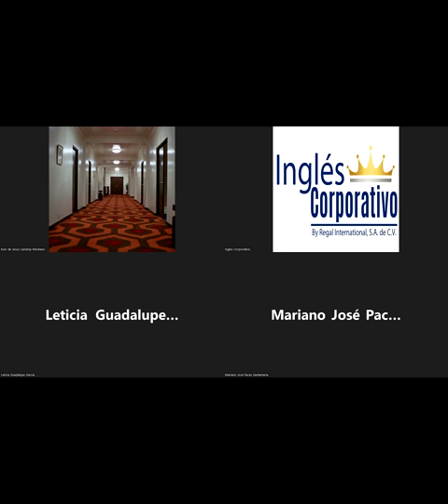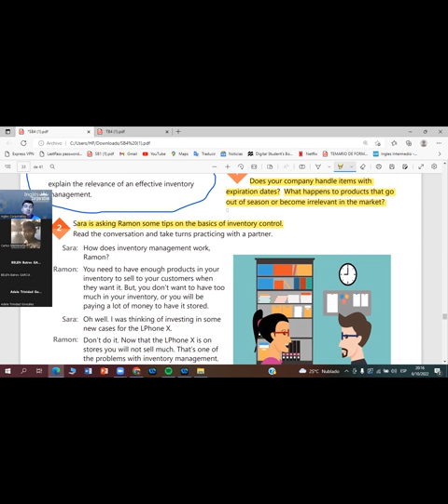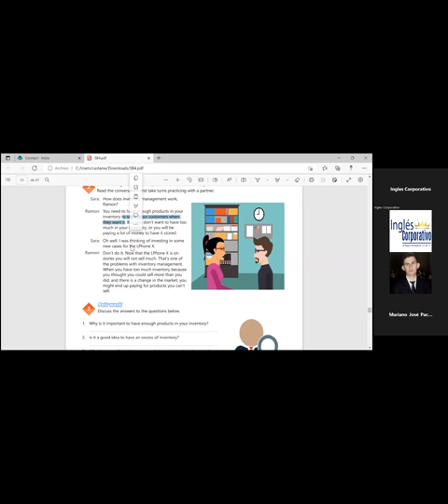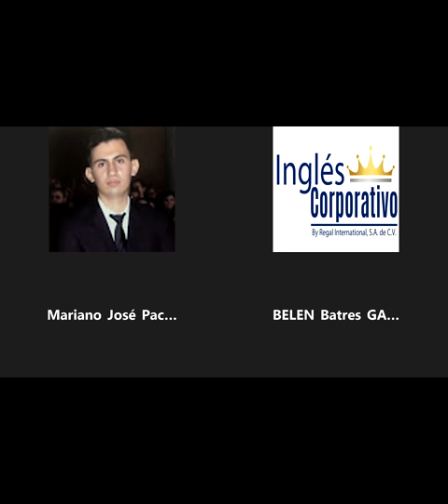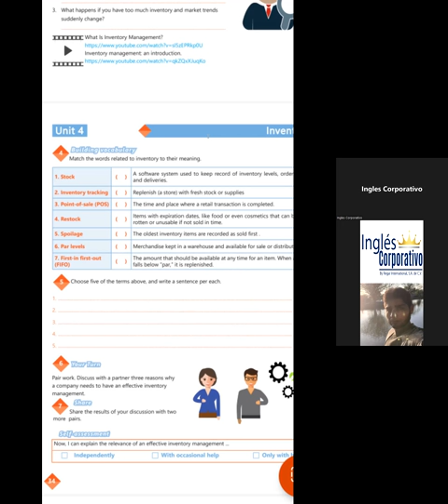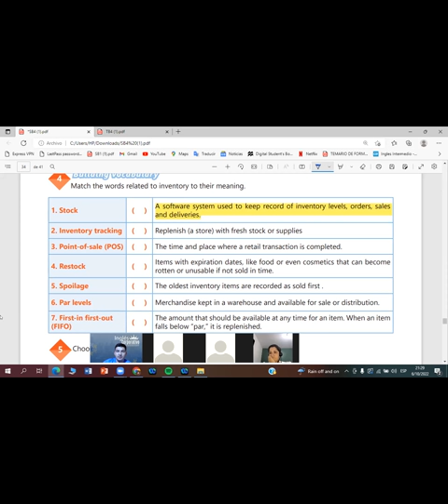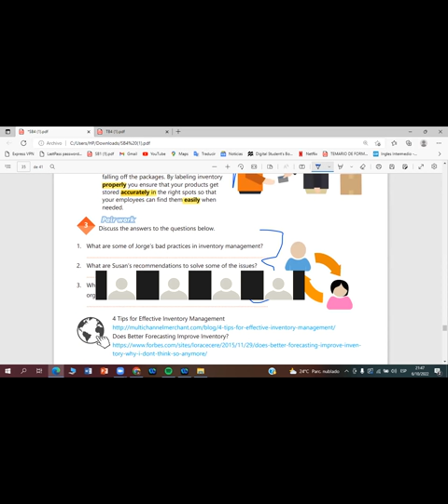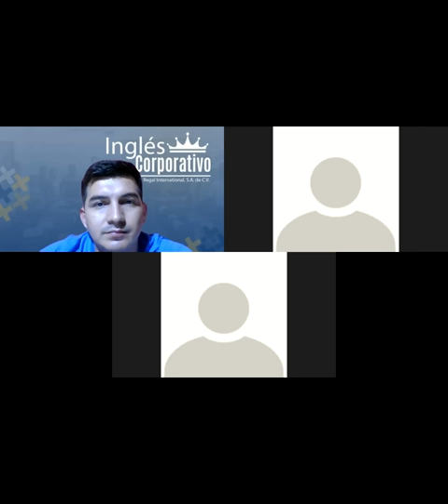Inglés Corporativo-06-10-2022-Explain the relevance of an effective inventory management.